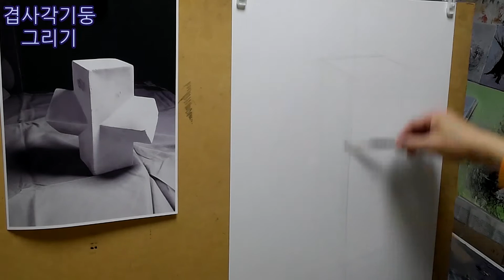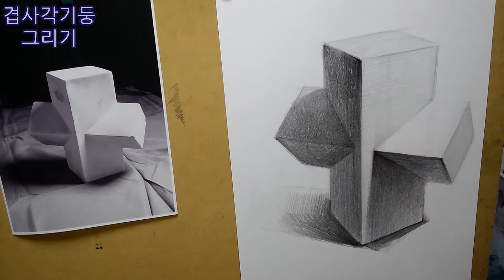기초소묘 - 겹사각기둥 그리기 (아트인)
미술 기초 수업에 쓸 영상을 올립니다.
다양한 교육현장에서 적절하게 활용되어지기를 바래봅니다.